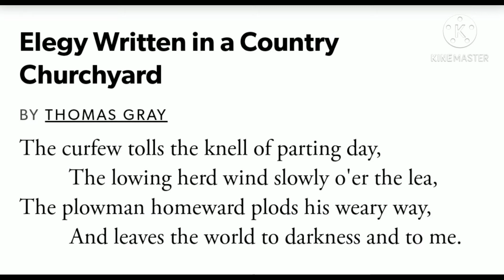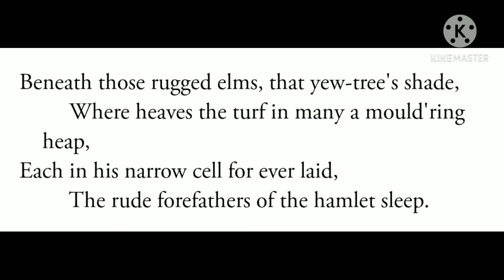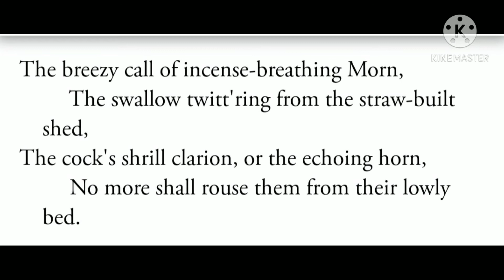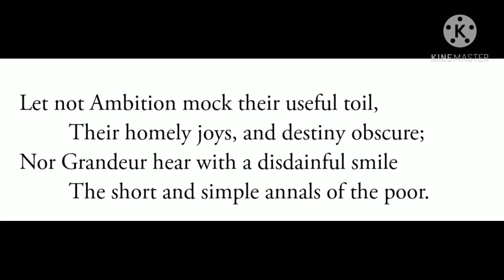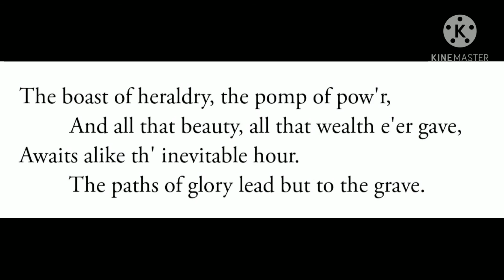From An Elegy Written In A country Churchyard II Elegy Written In Country Churchyard In Hindi II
Englishwithyou Country Churchyard # Elegy Written in a country Churchyard # from an elegy written in country Churchyard in hindi an elegy # an elegy written in country Churchyard by Thomas tray # from an elegy written in country churchyard in hindi by Thomas gray